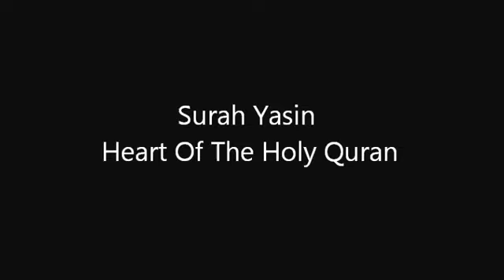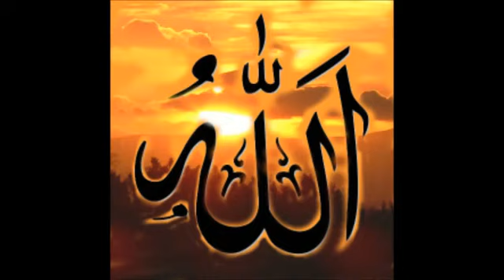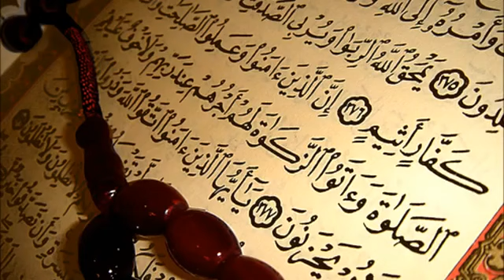Surah Yasin FULL Beautiful